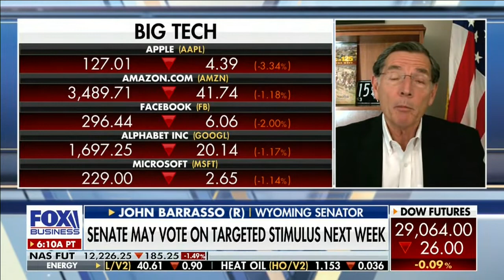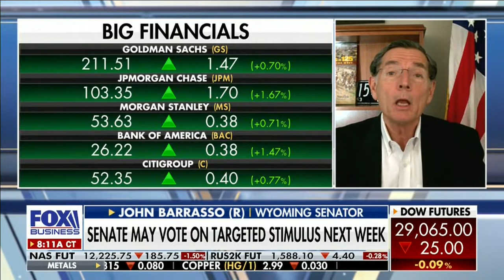Senator Barrasso on FOX Business with Stuart Varney